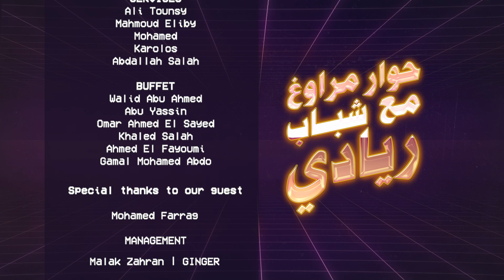حلقة محمد فراج من برنامج “حوار مراوغ مع شباب ريادي"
انتظروا برنامجكم المفضل "حوار مراوغ مع شباب ريادي" .. قريباً!